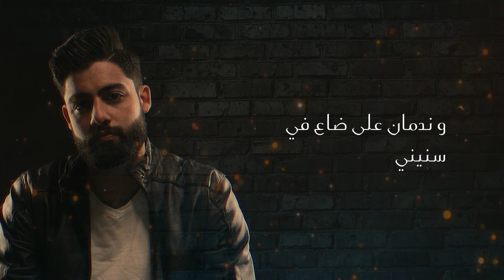انا مليت - عبد الله السالم - علي نغماتي | Naghmaty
انا مليت - عبد الله السالم - علي نغماتي

▶ كلمات : عبدالرحمن سليمان
▶ الحان : علي الخواجة
▶ توزيع : تيام

▶لتحميل الاغنية كول تون علي موبيلك من مصر

▶شبكة اتصالات ابعت رسالة على 1500
المقطع الأول بالكود  52115622
المقطع الثاني بالكود 52115623

▶شبكة اورنج ابعت رسالة على 9999
المقطع الأول بالكود  9871723

▶شبكة فودافون ابعت رسالة على 5555
المقطع الأول بالكود 207899
المقطع الثاني بالكود 207900

Lyrics

امنت كتير وليك حنيت
 وأبص ألاقيك بعيد ومشيت
لا قدرت ولا انت بقيت
 على حبي وعلى شوقي
وعادي هعيش
 انا مليت
 ومش هندم عشان حبيت
قلب وباع ولا باقيلي
هعدي واعيش انا سنيني
وراجع تاني ليه بتشكيلى
 من الاخر رخصت في عيني
وندمان عاللي ضاع في سنيني
 ومن ظلمك انا استكفيت
وعادي هعيش
انا مليت